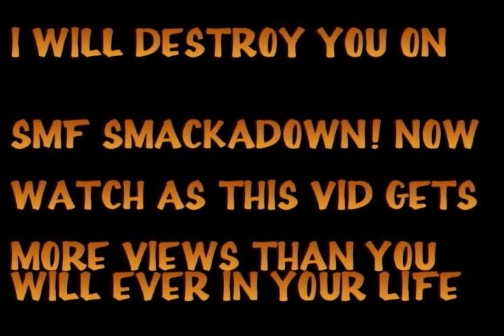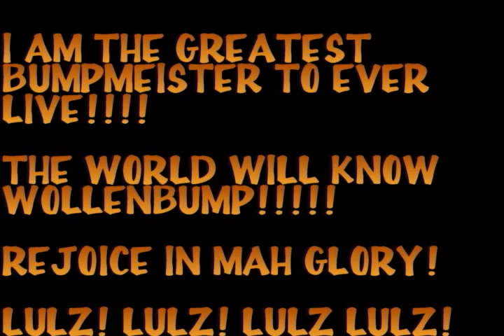SvR09 Wollenbump: MOST EPIC BUMP VID EVA!!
This is Wollenbump! I'm into this account to bring you the best, lulzworthiest videso EVER!!! I CALLED IT WOLLENBUMP! MOST EPIC VID EVA!!!

THE FIRST AND BEST VIDEO ON SMACKDOWN VS RAW 2009! AHHHH

FUCK YOU TERYO LAW FUCK YOU TO HELL LOLOLOLOL